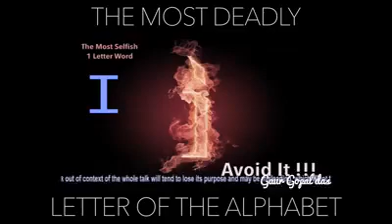Everything revolves around I when it should actually revolve around us(1)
One of the most deadliest words and letters find out why